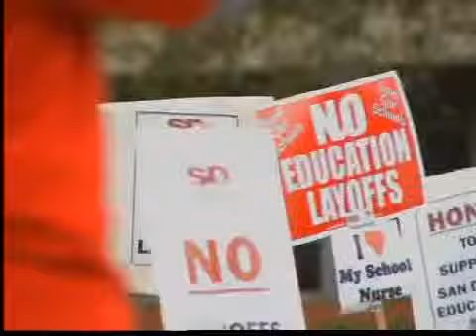Repercusiones de los recortes educativos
San Diego - Las escuelas publicas se siguen viendo amenazada por la falta de dinero.